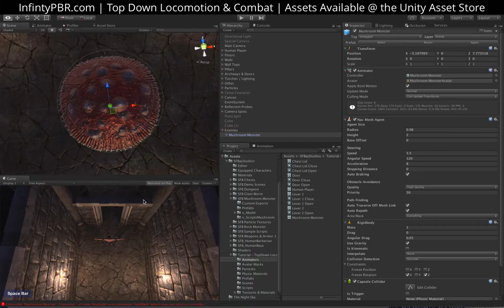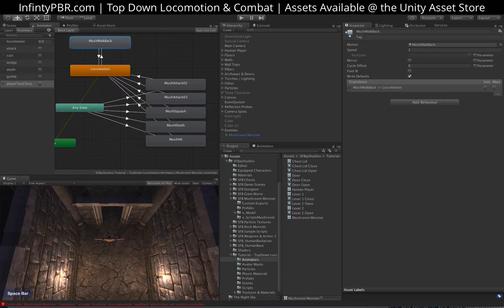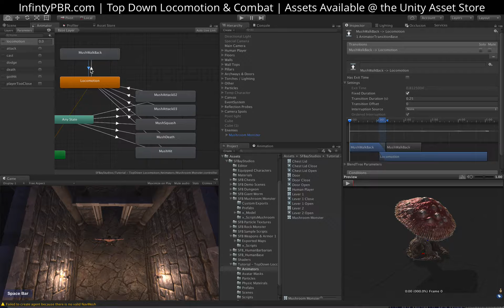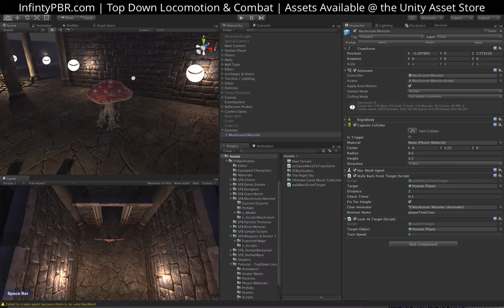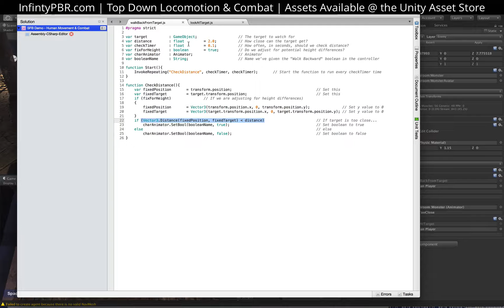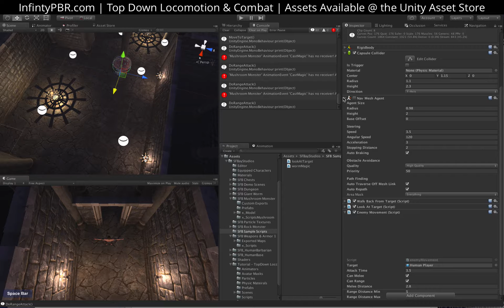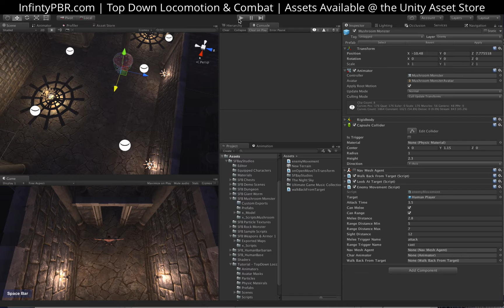Infinity Series | Top Down Locomotion & Combat #6: Enemy (AI) Movement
This video opens with a quick update to the last, and then I go through the process of setting up an enemy character.  The nuts & bolts of the Rigidbody, collider & Nav Mesh Agent.

Next, I walk through the scripts I wrote to control the movement of the Enemy.  The Mushroom Monster will have both range (cast) and melee attacks, and the scripts control which attack is called, or none if the player is too far away.

Hopefully the movement of the enemy will feel natural and realistic.  To this point, I've also included a script that'll have the Monster walk backwards a bit if the player gets too close.  Not only will this make the monster appear more real, but it will also add a small challenge to the player, who will have to time attacks to hit before the Monster walks away.